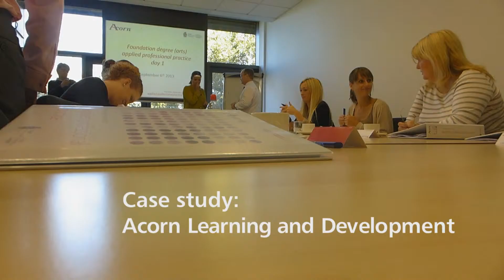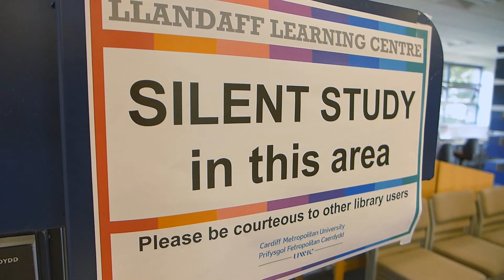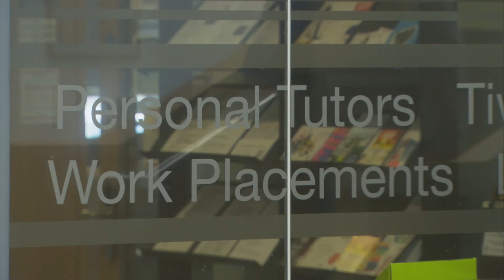Cardiff Metropolitan University's Centre for Work Based Learning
Cardiff Metropolitan University and Acorn Learning Ltd have co-developed a unique foundation degree designed to develop employees' skills in a flexible and dynamic way. The Foundation Degree in Applied Professional Practice is a flexible, work based degree, requiring only a few half days away from the workplace to complete.